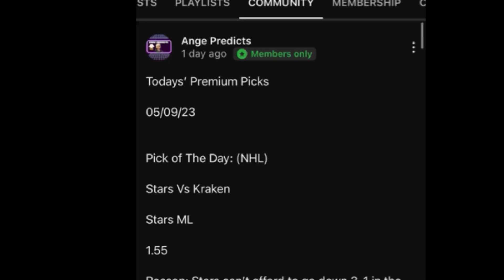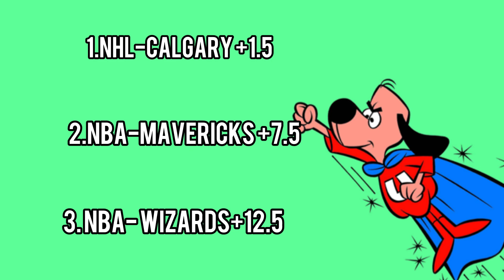Underdog Picks Today! 12/18/23 FREE PICKS Against The Spread